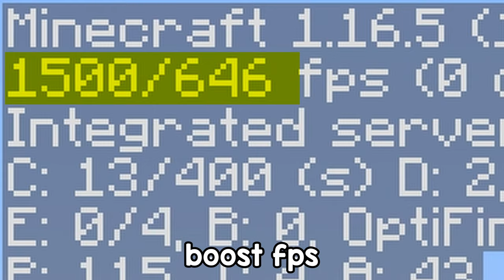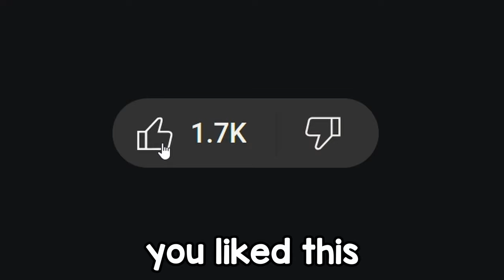Stretched Resolution Minecraft is Funny...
In this video, I played stretched resoultion Minecraft it's typically used to fps games such as Valorant, CS:GO, and Fortnite. It's also referred to as "stretched res".

Stretched Resolutions I used:
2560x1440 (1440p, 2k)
1680x1080
1440x1080
1280x1024
1080x1080